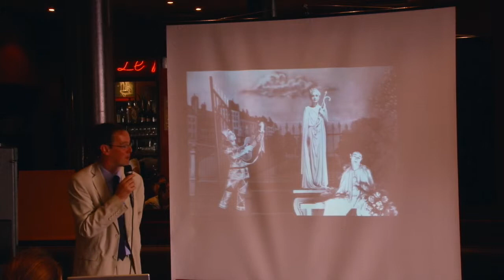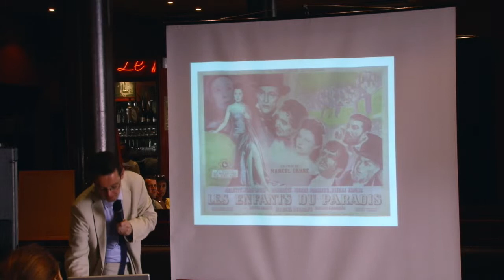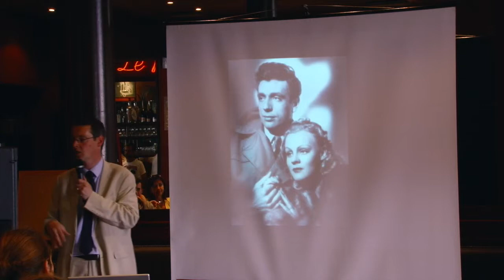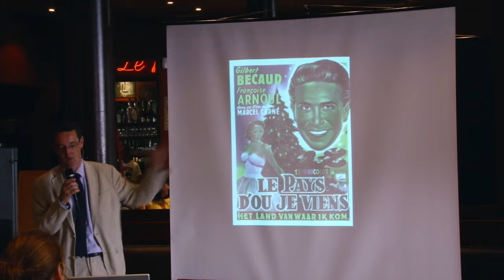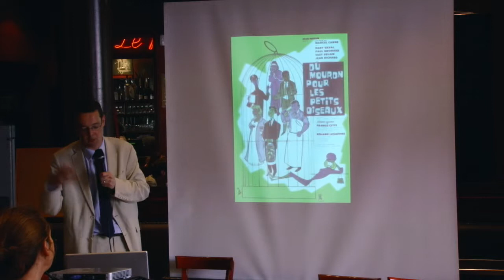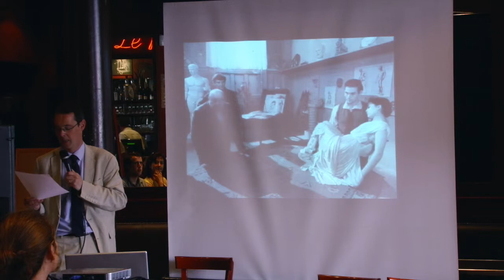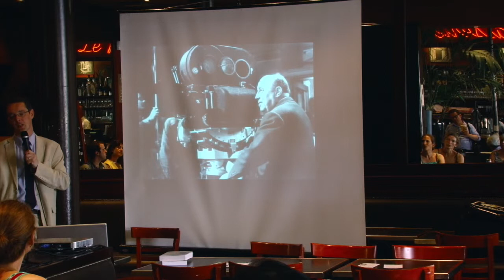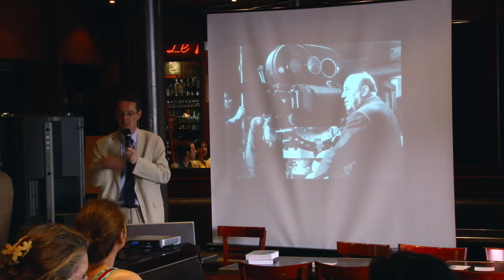Café Historique - Le cinéma français de l'entre-deux-guerres - 3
Conférence-débat animée par l’historien David Chanteranne.
Marcel Carné et le cinéma français de l’entre-deux-guerres.
Metteur en scène mondialement reconnu, partenaire de Prévert, Trauner et Kosma, représentant du réalisme poétique, Marcel Carné fut le réalisateur d’un des plus grands succès du cinéma français, «Les Enfants du Paradis». Il confirma ou révéla à l’écran Jean Marais, Michèle Morgan, Simone Signoret, Yves Montand, Roland Lesaffre mais également la jeune génération des Jean-Paul Belmondo, Claude Brasseur et même Robert de Niro. S’appuyant sur ses archives personnelles et des entretiens inédits, levant le voile sur les répliques célèbres («T’as de beaux yeux tu sais»,
«Atmosphère, atmosphère») ou la chanson «Les Feuilles mortes», David Chanteranne vous permet de suivre le processus de création de vingt-deux films parmi les plus célèbres de l’histoire.